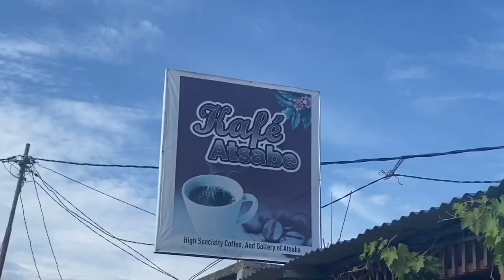Juliana Hadomi Produtu Local |Promove Kafe Timor&Domestic Tourism | Go Timor-Leste